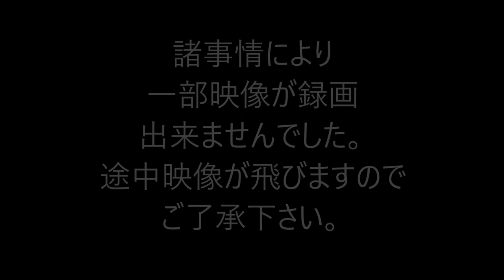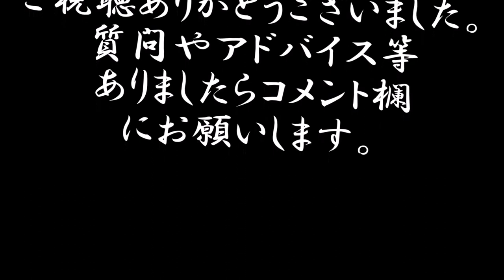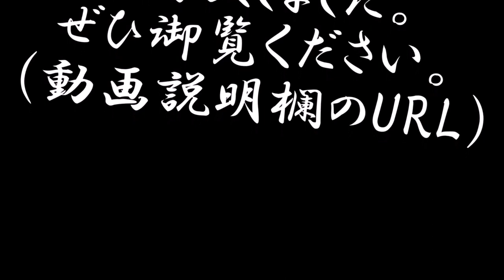鉄道前面展望（JR東日本） 仙石東北ライン 快速 石巻行き 仙台ー石巻